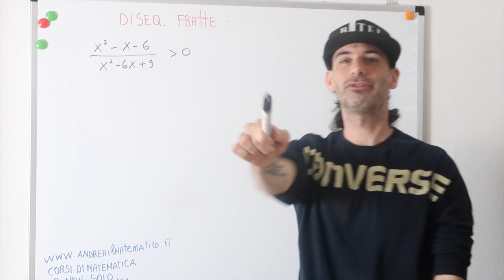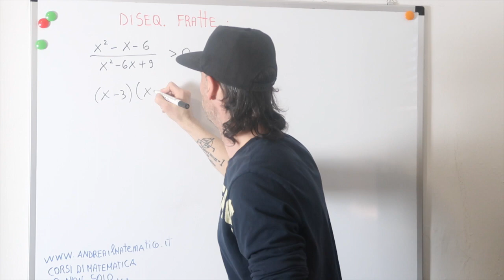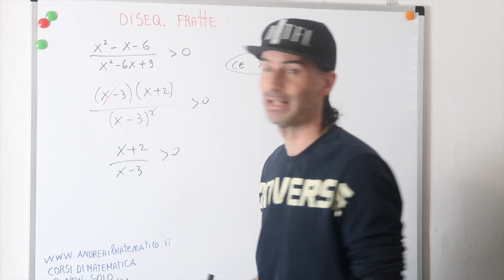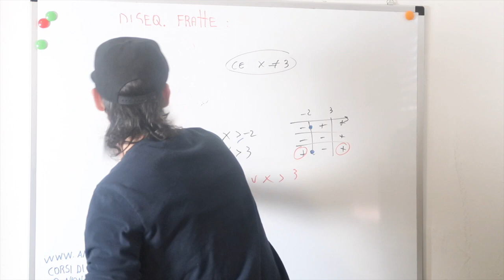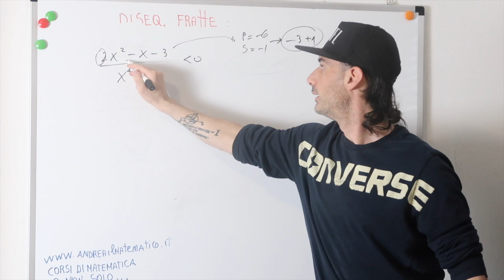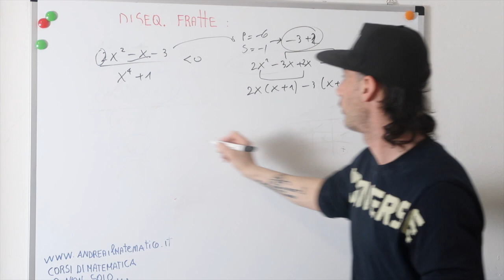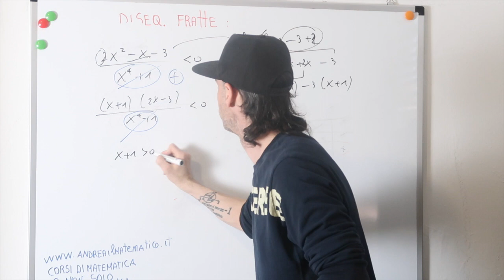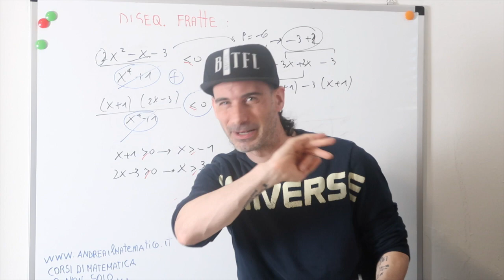DISEQUAZIONI FRATTE - CON SCOMPOSIZIONE (2)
Le DISEQUAZIONI FRATTE  o FRAZIONARIE si presentano nella loro forma base nel seguente modo:

N(x) / D(x) ≻ 0

Oppure anche ≻=0,   ≺0,     ≺=0

Abbiamo dunque una unica frazione a sinistra e lo zero a destra.

Per risolverle procediamo in maniera analoga alle disequazioni fattorizzate.

Ovvero studiamo ogni fattore presente maggiore di zero e studiamo il grafico dei segni.

L'unica differenza che troviamo rispetto al caso in oggetto è che i fattori al denominatore non li studiamo mai uguali a zero.

Questo per le condizioni di esistenza delle frazioni algebriche che devono essere diverse da zero.